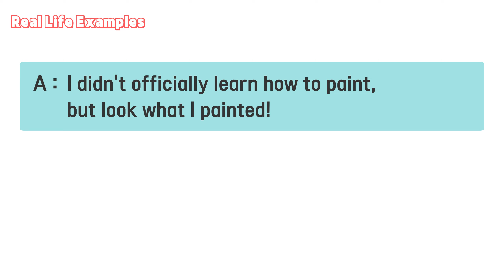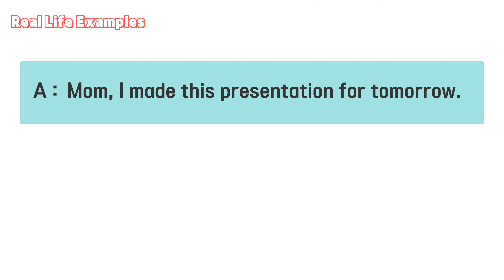#5 How to say "It looks legit!" in natural, spoken Korean!🐔Conversational Korean Tutor | Ms.Kiki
How to say "It looks legitimate" in natural Korean! 🐔Conversational Korean Language

Hello, everyone!
I'm Ms. Kiki, your fun time conversational Korean tutor.🐔

Let's learn and practice how to say "It's legitimate! in natural, spoken Korean.
If you incorporate these phrases into your spoken Korean, you'll sound more natural.

When you study and practice, you should focus on the intonation as well as the sound per se.
Mimicking is the first step to learn foreign languages. SPEAK IT OUT LOUD!

~Variations~
그럴듯하다
그럴듯해 보인다
그럴싸하다
꽤 괜찮다
생각보다 괜찮다
찐(진짜)이다